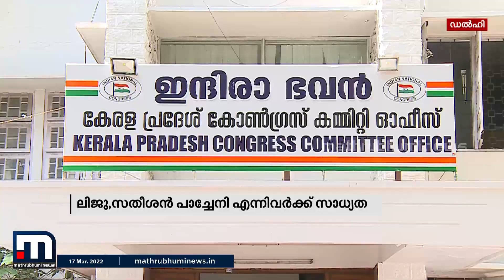കോൺഗ്രസിന്റെ രാജ്യസഭാ സ്ഥാനാർഥി ചർച്ചകൾ അന്തിമ ഘട്ടത്തിൽ | Mathrubhumi News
എം ലിജു, സതീശൻ പാച്ചേനി എന്നിവരെ സജീവമായി പരിഗണിക്കുന്നതായി സൂചന.

Happy viewing!